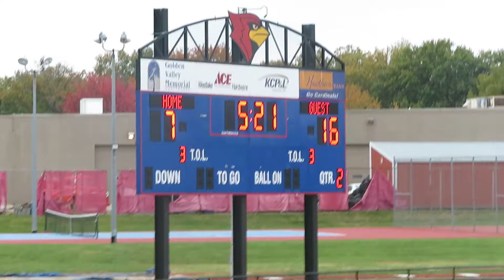Grandson Mest makes a tackle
The Richmond Spartans win a playoff game and advance to the Championship game